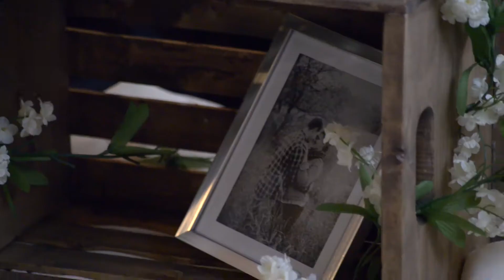Kayla Casey Highlights by Viva La Video llc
Produced by Eric Ash of Viva La Video LLC.